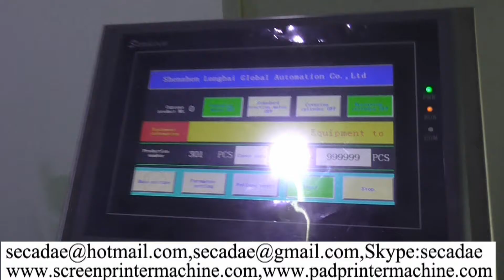automatic single side double side sticker labeling machine conveyor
automatic double side sticker labeling machine conveyor. They are cheap

automatic egg box labeling machine china  or self-adhesive labeling machine

labeling systems in china.

Please buy automatic pulp egg case labeler machine comparison from Sumglex

Europe corp.

Sumglex full automatic egg box labeling machine is perfectly if you had

purchase automatic pulp egg case labeler machine.Perhaps you want to know

Where to buy automatic pulp egg case labeler machine comparison.

Ms Ada
Sale Manager
Sumglex Europe Corp
skype: secadae